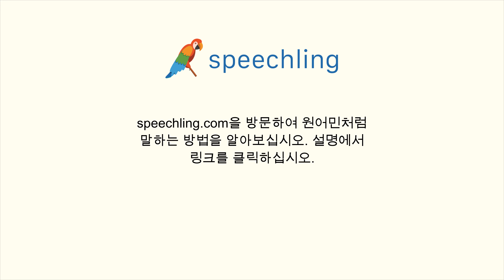일본어로 "차를 빌리고 싶어요." 말하는 법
남자 목소리 :
車を借りたいです。

남성 음성 번역 :
차를 빌리고 싶어요.